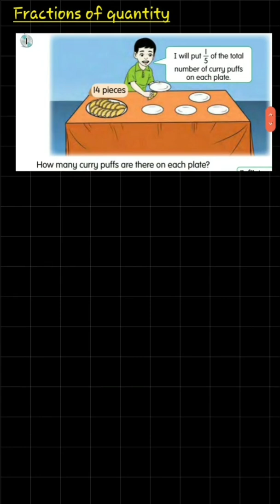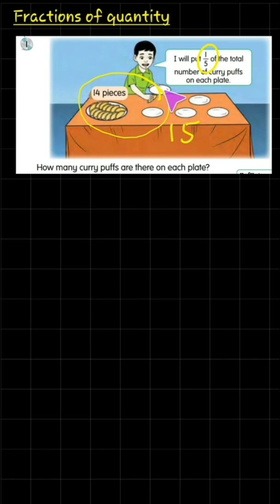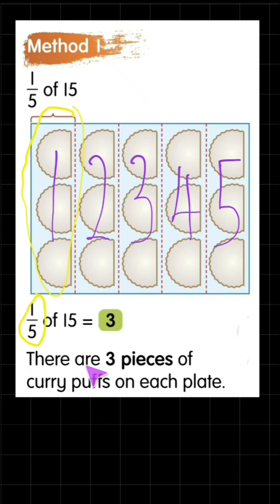Unit 2 : Fractions | Fractions of Quantity | Mathematics DLP Year 4 | KSSR SEMAKAN 2017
Let's learn how to answer questions involving Fractions of Quantity

You will learn :

1. Understand fractions of quantity by using diagram

2. Use multiplication to answer fractions of quantity.

3. Use Elimination / Cancellation Method

Based on the syllibus Mathematics DLP Year 4 KSSR Semakan 2017.
Page / Pg 83, 84 and 85